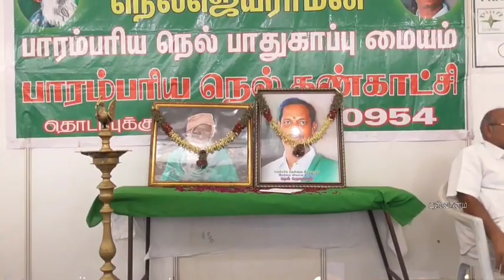ட்ரோன் மூலம் மருந்து தெளிப்பின் பயன்கள்? ||விவசாயிகளுக்கு ட்ரோன் அவசியமா? ||5 நிமடங்கள் = 1ஏக்கர்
ட்ரோன் மூலம் மருந்து தெளிப்பின் பயன்கள்? ||விவசாயிகளுக்கு ட்ரோன் அவசியமா? ||நிமடங்கள் = 1ஏக்கர் ||30% மருந்தே போதுமானதா? ||